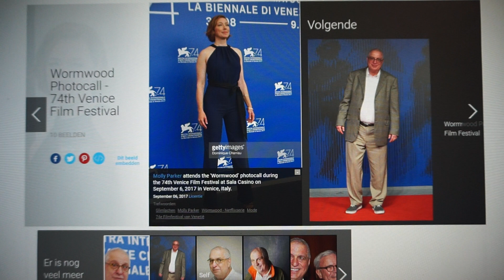SyStEM CRaSh BoDYrocK MelTDowN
Seattle false flag Submarine missile then Govt throws the Lights in Amerika. PREDICTION.